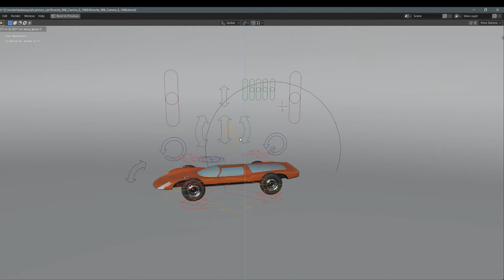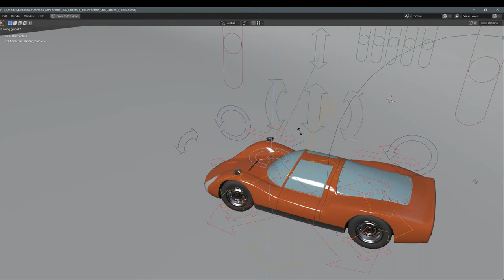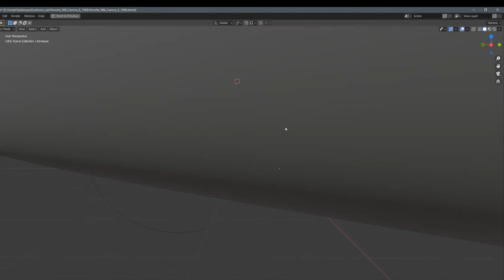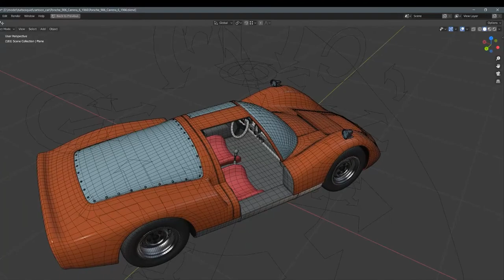Cartoon car Porsche 906 Carrera 6 1966 in Blender 2.8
Cartoon car Porsche 906 Carrera 6 196 create in a blender 2.8 there are textures in the materials. the file has materials that can be edited, can change color, roughness, specular! the model has a good mesh that deforms well. and there’s a rig in wile that allows you to create the coolest animations! 4 hdri in file, choose which one you like. 10 materials created for the car! rig let you: deform the casing, control the position of the casing, wheel position open the trunk floor, doors, shave speed and direction. the file has all the poses. as on render